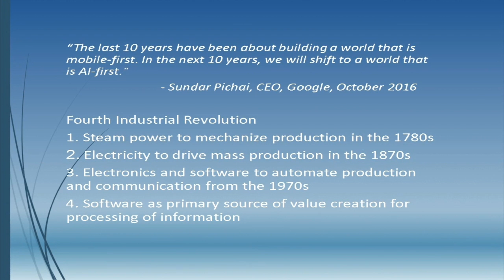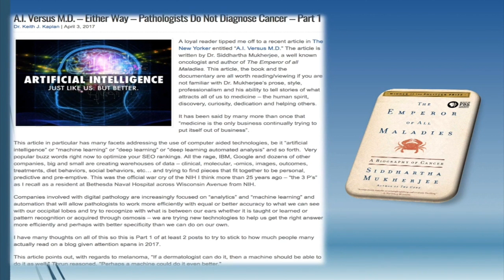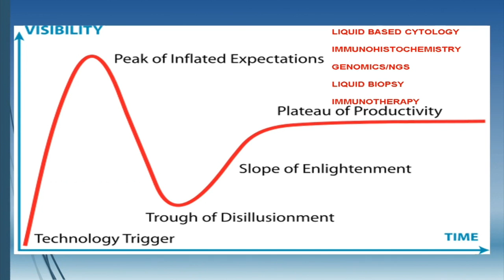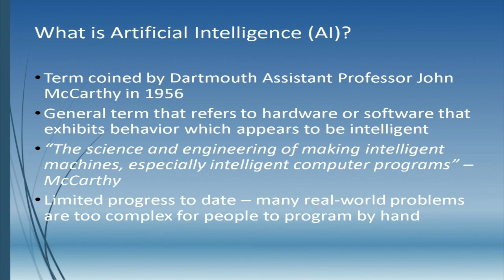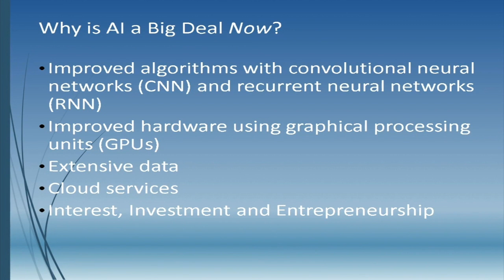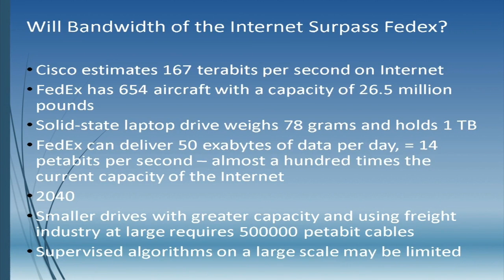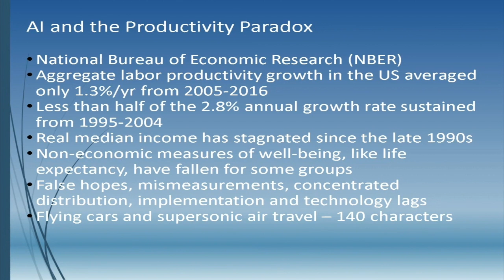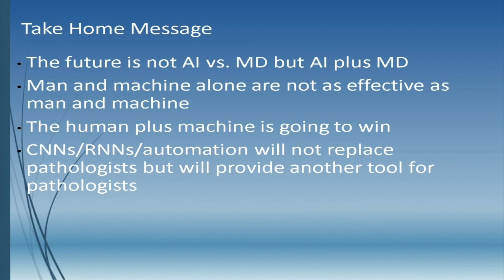Dr. Keith Kaplan, tissuepathology.com, USA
Dr. Keith Kaplan's presentation at Pathology Horizons 2018- "Artificial Intelligence: What it means for healthcare and pathology"